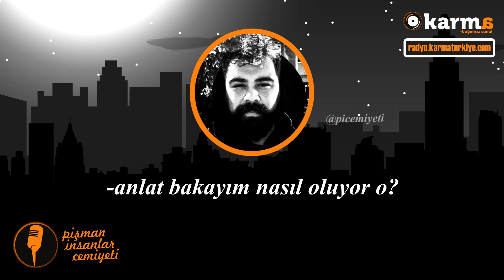Pi Cemiyeti - Körü körüne sevmek..